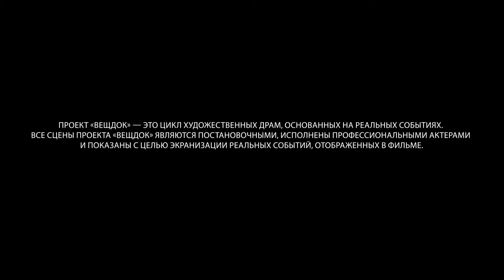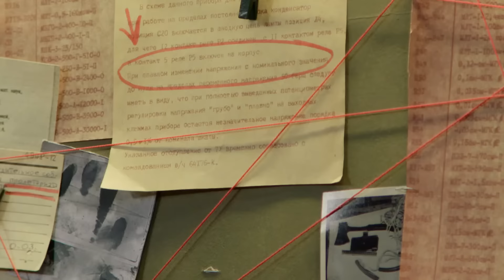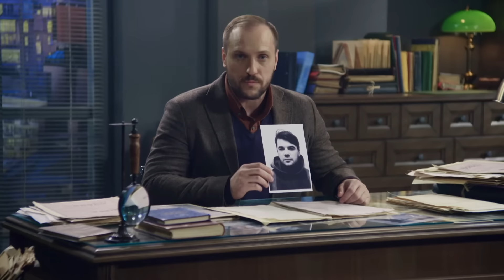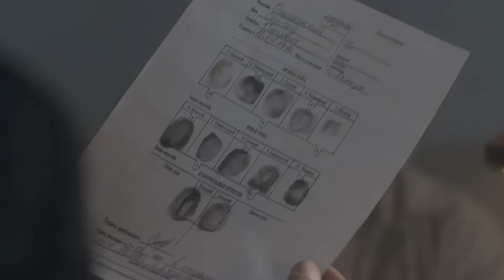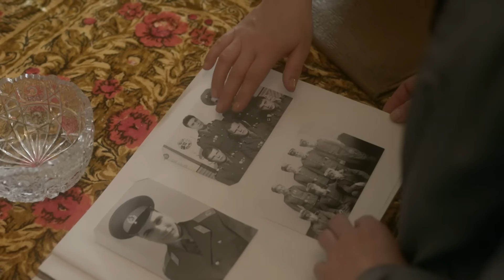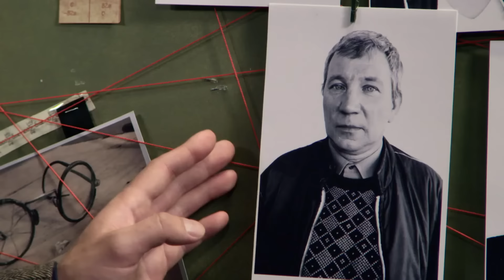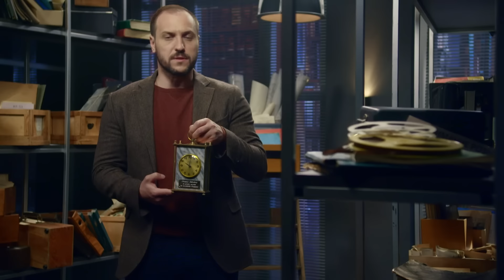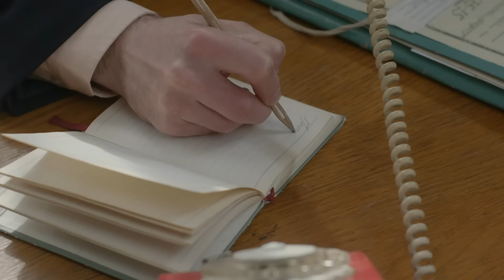СТРАННОЕ ДЕЛО: НА ПЕРВЫЙ ВЗГЛЯД – НЕСЧАСТНЫЙ СЛУЧАЙ, НО АТЛЕТ НЕ МОГ ТАК УПАСТЬ С ТУРНИКА | ВЕЩДОК